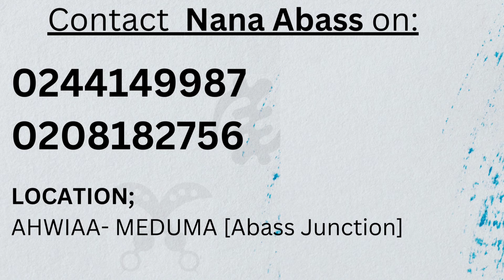Komfour Abass & Nana Kwaku Bonsam @ Nana Serwaa's (Asuo kofi) Annual Yam Festival at Adwumakaasekese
NANA ABASS
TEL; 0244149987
LOCATION; AHWIAA- MEDUMA [Abass Junction]

We are here to give you the best traditional festivals in Ghana.